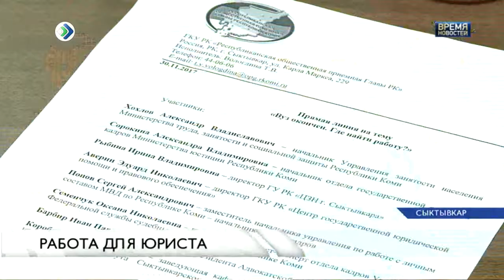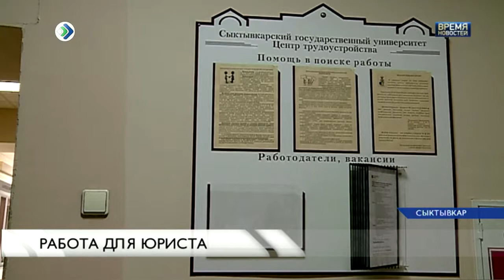Трудоустройство юристов в Коми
Количество выпускников-юристов превышает на сегодня число вакансий на рынке труда. По данным  управления занятости, в поиске работы 80 специалистов, а вот предложений – не больше четырёх десятков.